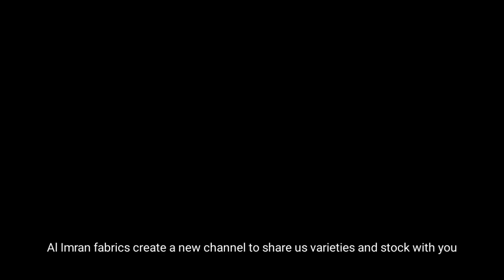Al Imran fabrics wholesale dealer online shopping centre